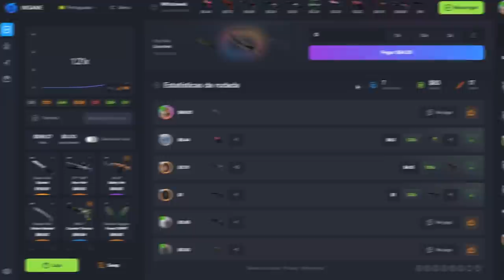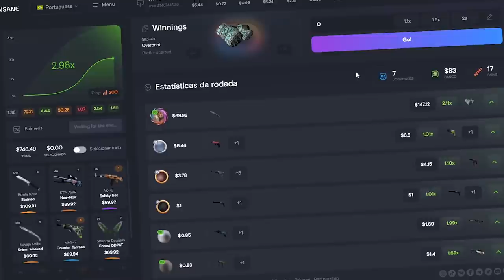CONHEÇA AS NOVAS SKINS "Glow In The Dark"... Elas irão revolucionar o mercado de CS:GO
Além das skins normais e holográficas, agora a valve decidiu lançar as skins Glow In The Dark no CS:GO e elas podem revolucionar o mercado de skins

00:00 - Inicio
01:28 - INSANE
02:59 - Skins Glow In The Dark